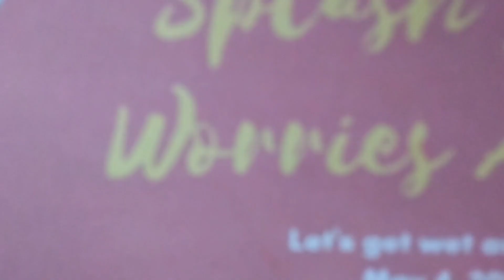Thank you to the Sponsor @BLACKBEE ❤️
Team Dialysis Pool Party at Jessica Resort Porac Pampanga thank you so much to the Sponsor @BlackBee